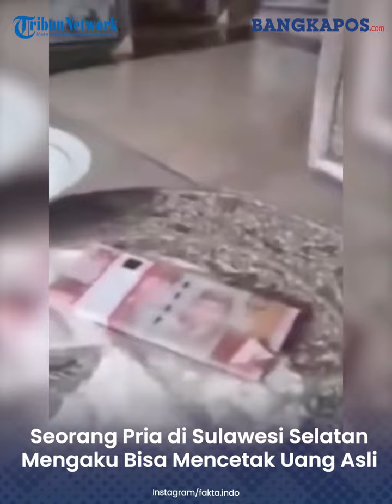Seorang Pria di Sulawesi Selatan Mengaku Bisa Mencetak Uang Asli Tanpa Rekayasa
Video tersebut viral dan disebarkan oleh akun instagram @fakta.indo

Dalam caption postinga tersebut dituliskan, tokoh yang bersangkutan bernama Haji Mihyar (Haji Miliyar).